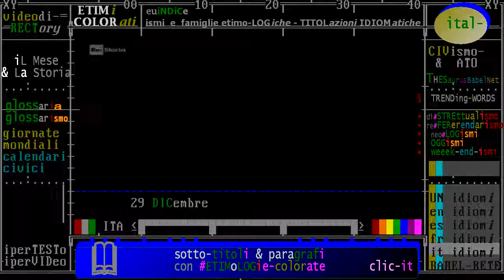§.2017/_RAI_Storia_acCadde_oggi/ ** 29 DICembre ** iL Giorno e La Storia - puntata 2017